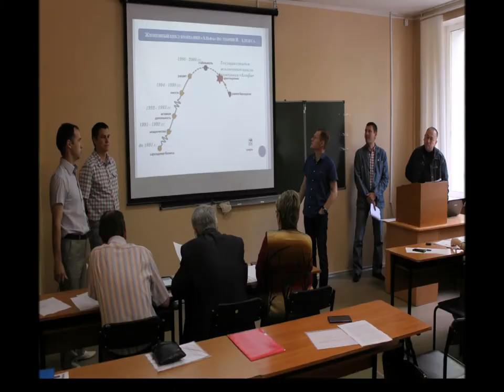Слайд шоу Президентская Программа 20 лет Чувашия